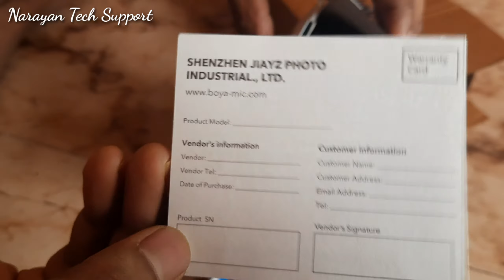Boya Microphone Unboxing